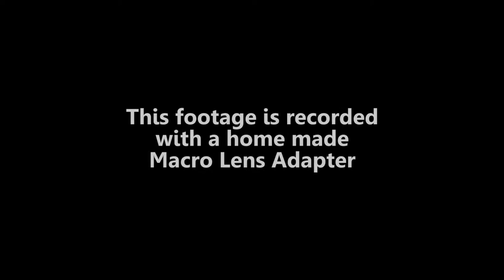240 fps Slow Motion Samples with GoPro Hero 4 + Custom Macro Lens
Sample slow motion macro videos made our custom made macro adapter for GoPro Hero 4.